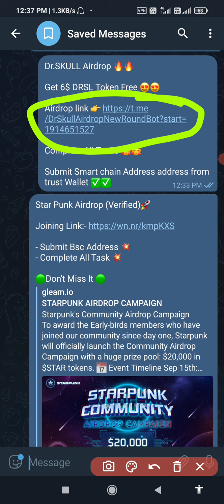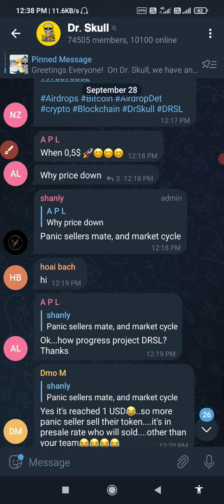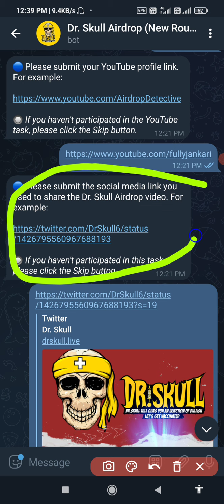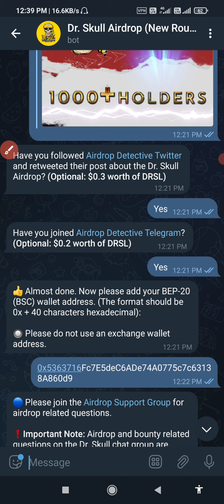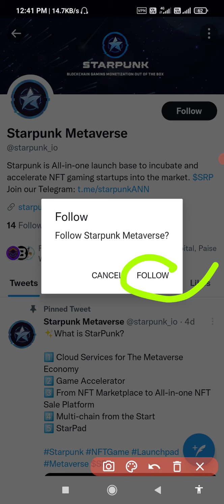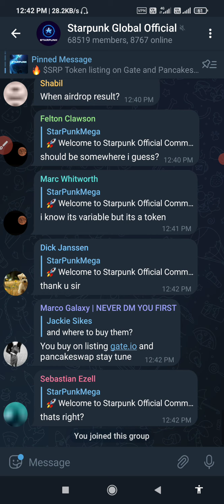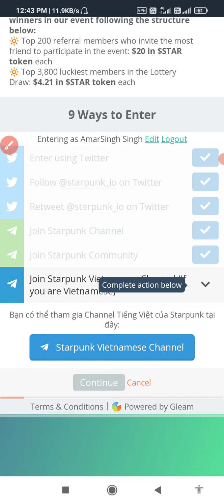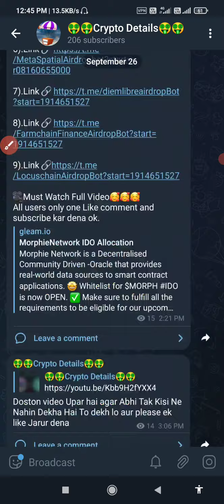100$ Profit || Big Airdrops 🤑 || Don't miss💯💯💯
100$ Profit || Big Airdrops 🤑 || Don't miss💯💯💯
All links from my Telegram channel Crypto details
doston video acchi lagi ho to please ek like kar dena Agar Hamare Telegram channel ko abhi tak join nahin kiya hai to join kar lena link Upar de di hai maine Agar abhi tak Hamare channel ko subscribe nahin kiya hai to subscribe kar lo aur Bell notification ko all per select kar lo thank you.